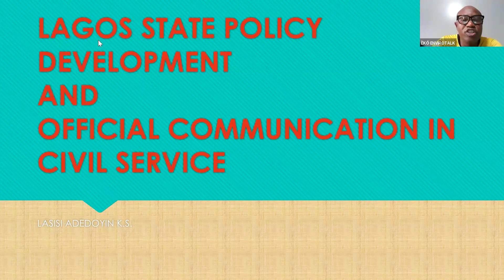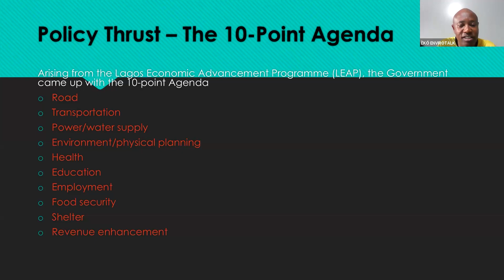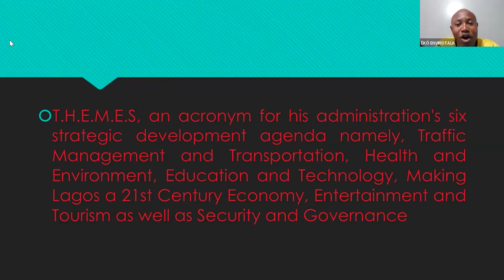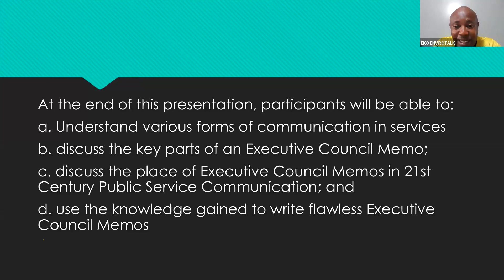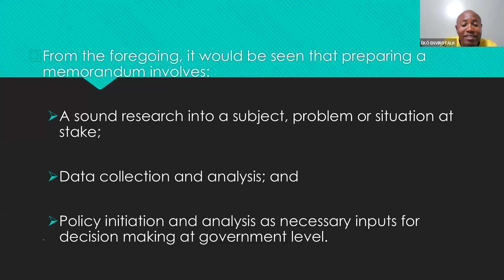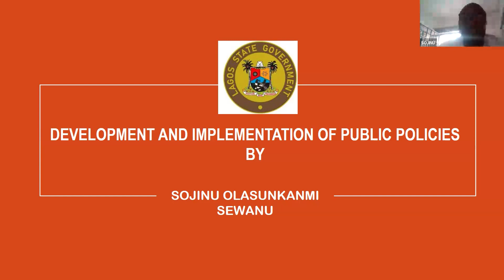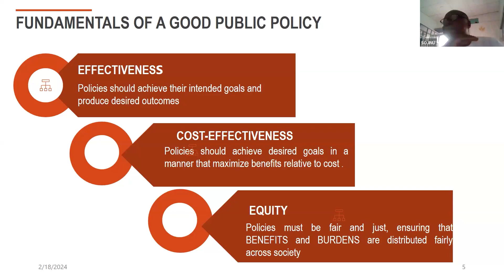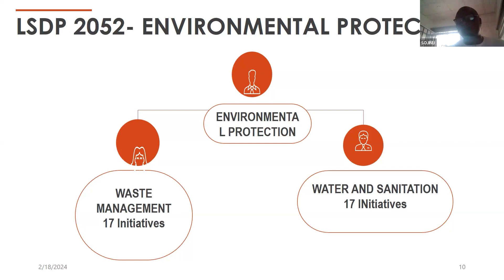LAGOS STATE POLICY DEVELOPMENT AND OFFICIAL COMMUNICATION CIVIL SERVICE